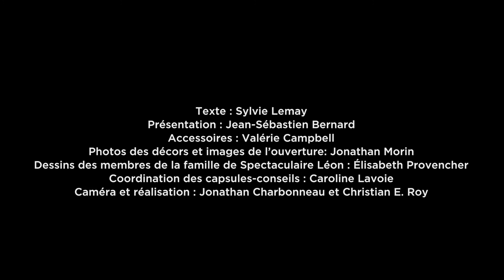Notre concierge Léon vous présente L'île au trésor | Théâtre des Deux Rives 5 novembre 2016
L'Île au trésor sera présené à la Salle Desjardins du Théâtre des Deux Rives de Saint-Jean-sur-Richelieu le 5 novembre 2016 à 14 h.

Une présentation des P'tites Sorties.